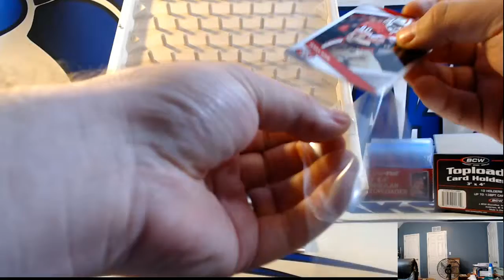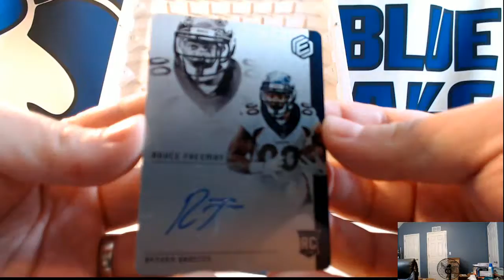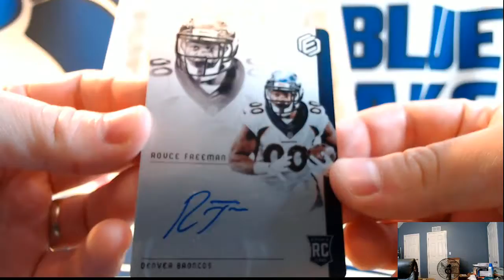2018 Panini Elements Football Personal Box for Joel